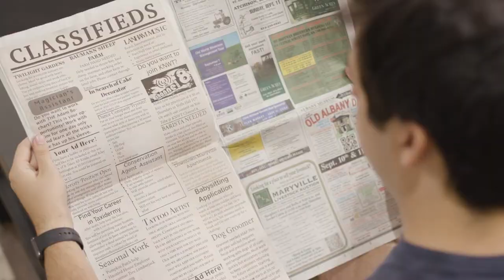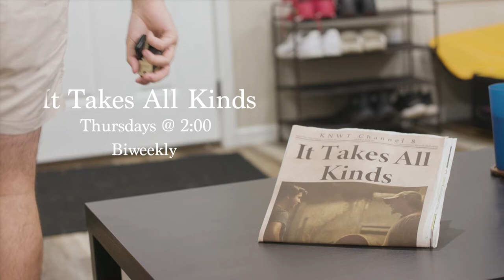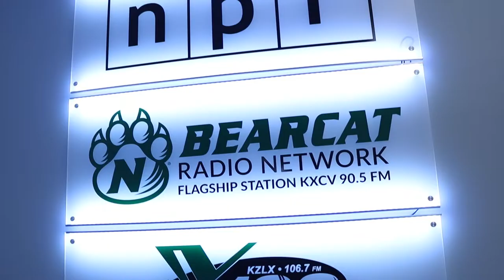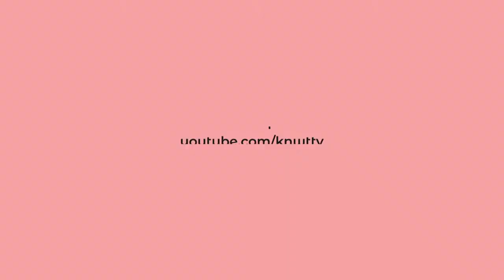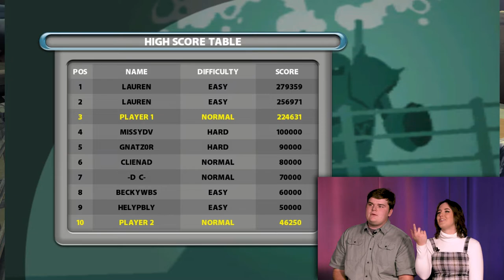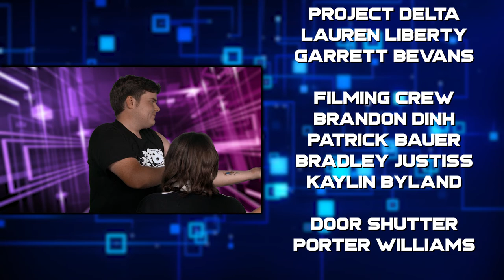Take Me Off the Roster | Gentoo S8E9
Garrett gets some tats and encounters some challenges this episode. Does he triumph? We also have the latest games releasing and some neat packs!

Credits:
Producer - Lauren Liberty
Host -  Garrett Bevans
The Rundown - Garrett Bevans
LEDIGSEPAACAPITHA - Lauren Liberty
Patty Plays - Patrick Bauer
Filming Crew - Kaylin Byland, Bradley Justiss, Patrick Bauer, Brandon Dinh
Project Delta - Lauren Liberty, Garrett Bevans
Door Shutter - Porter Williams